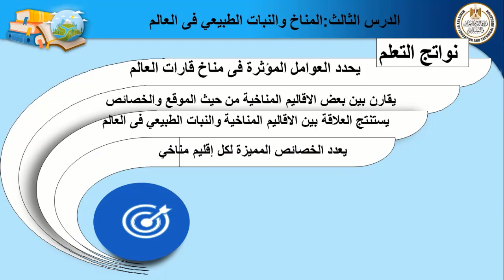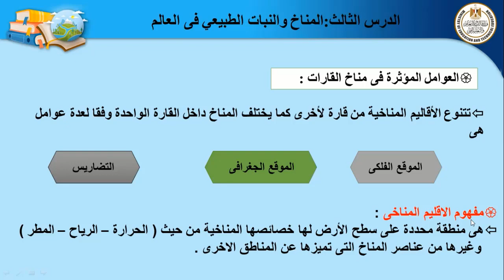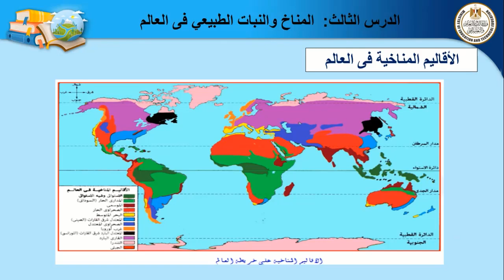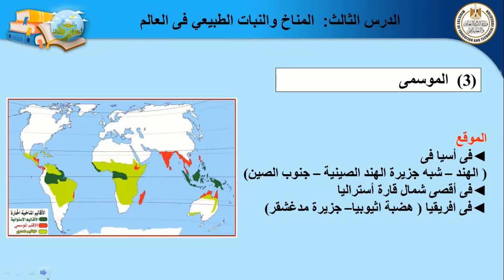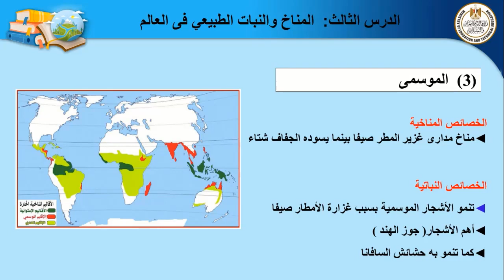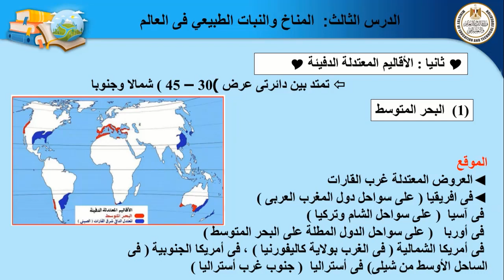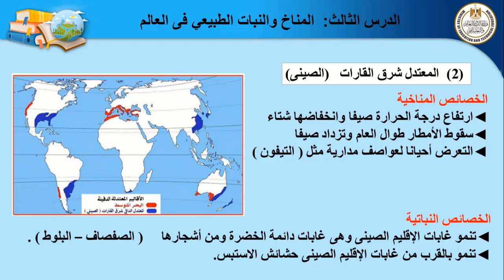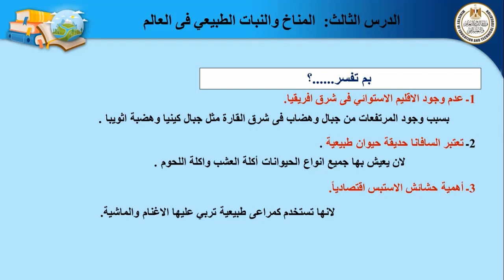دراسات اجتماعية للصف الثالث الإعدادى الدرس الثالث المناخ والنبات الطبيعى الجزء الأول